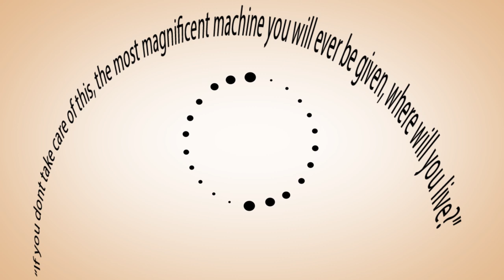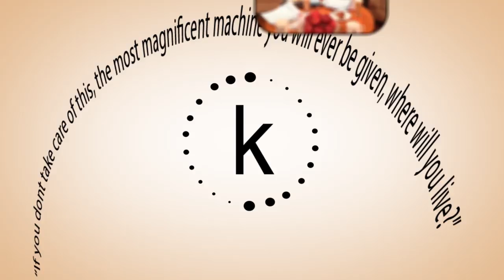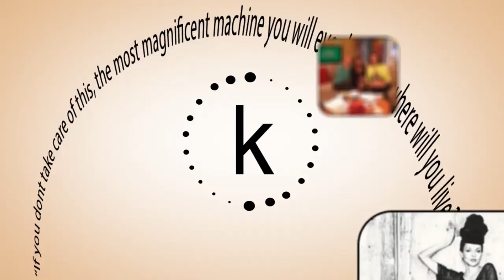Karyn's Slideshow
Here's a small slideshow for you guys. Hope you enjoy!

for more on healthy living.